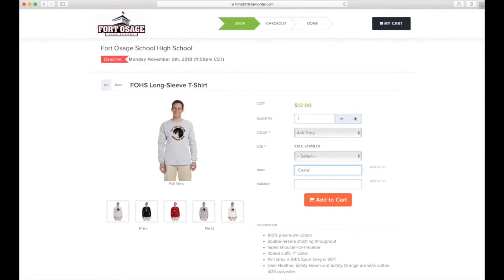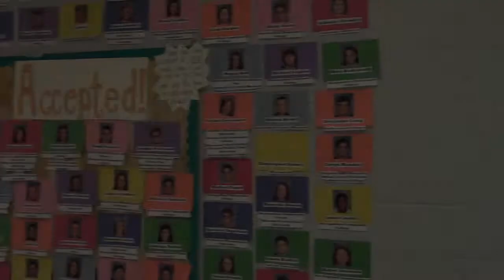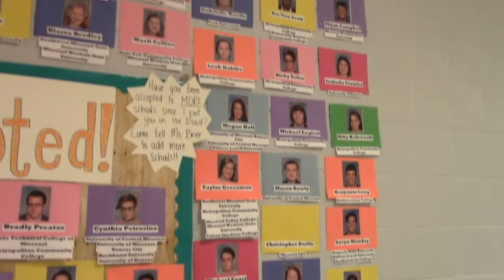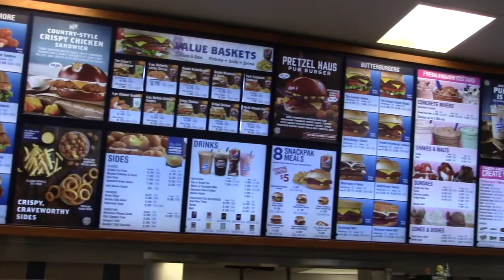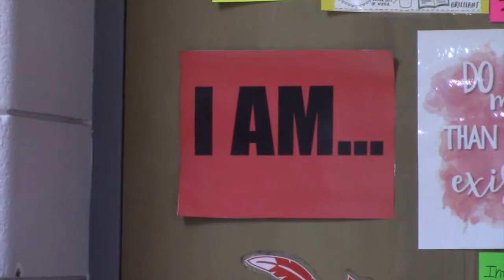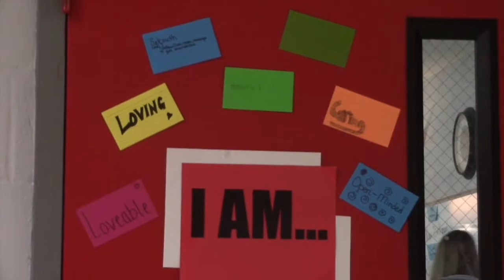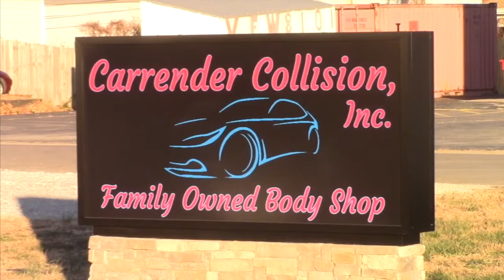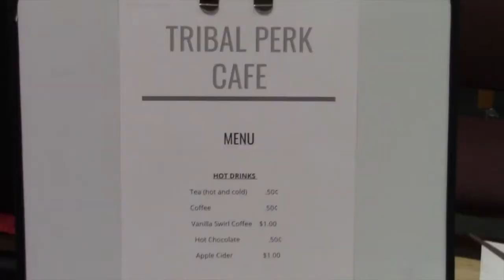TR 18 19 Ep 22 3 21 19